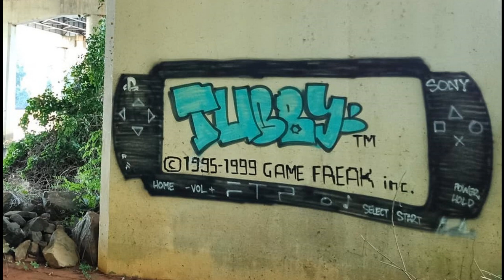Kalus - You Like That (Jono Toscano Bootleg)